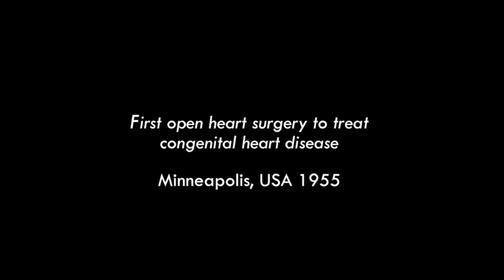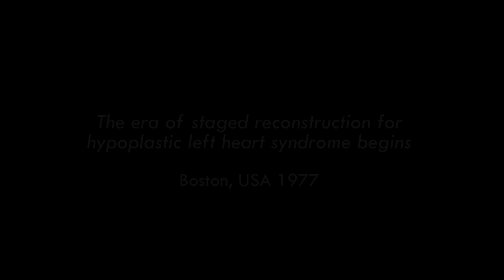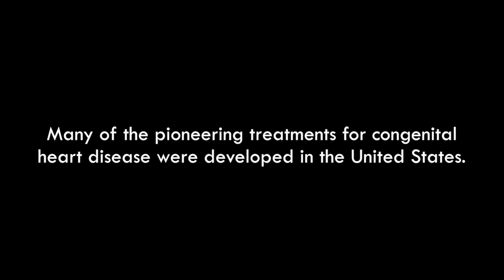USA Pioneers in Congenital Heart Disease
This is part of a video that was prepared to highlight the contributions of American Surgeons and Cardiologists to the field of Congenital Heart Disease - used to secure hosting the 8th Quadrennial World Congress of Pediatric Cardiology and Cardiac Surgery in Washington DC; delayed due to COVID.  New dates: August 27 - September 1, 2023.